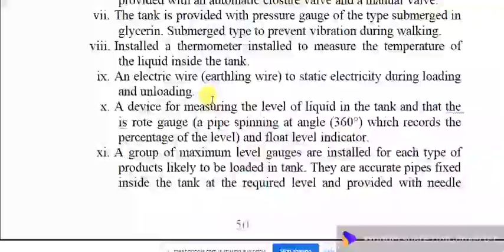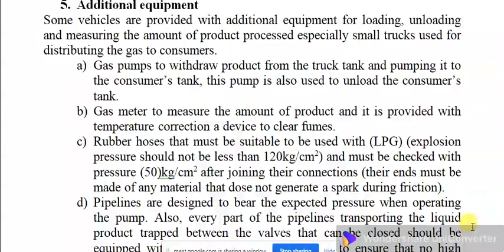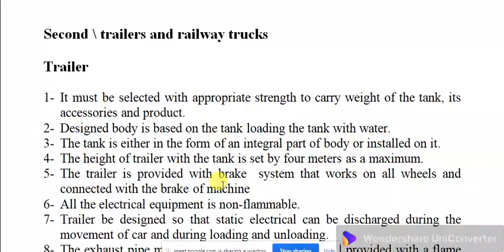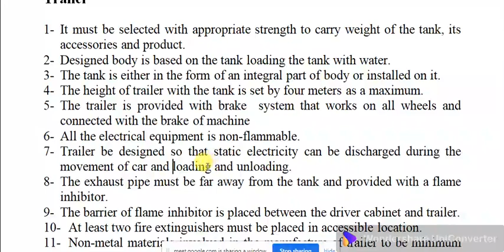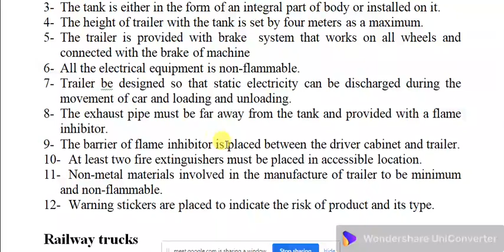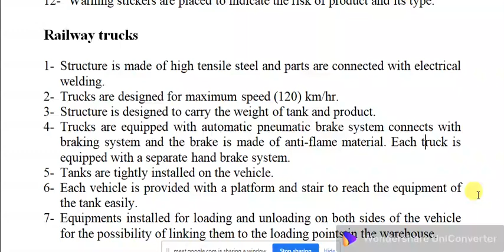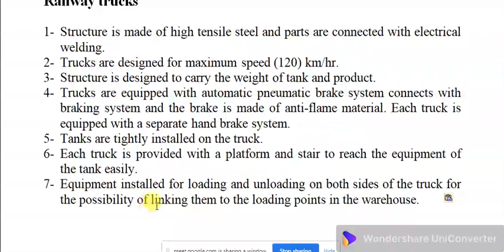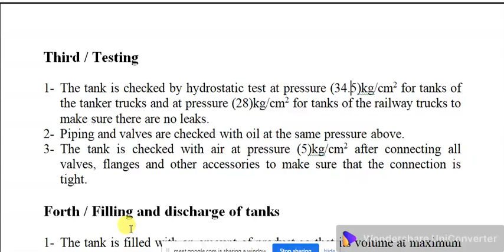Trailers and railway trucks